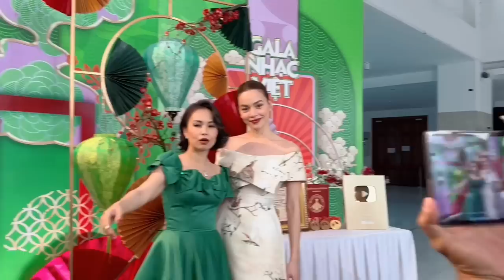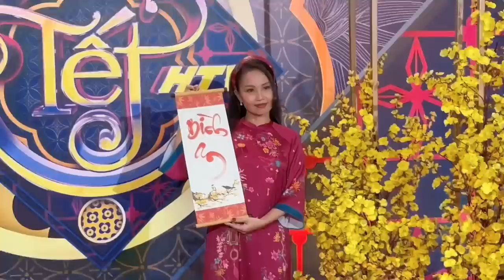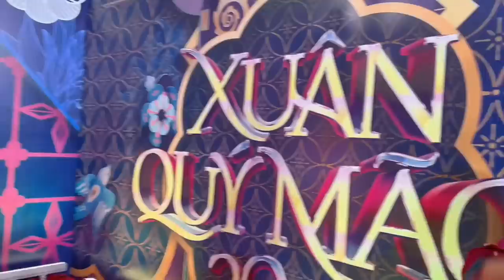Cẩm Ly, Đan Trường, Trấn Thành, Hoàng Thuỳ Linh, Lê Giang quay hình Tết 2023